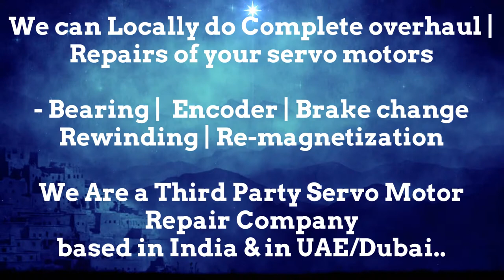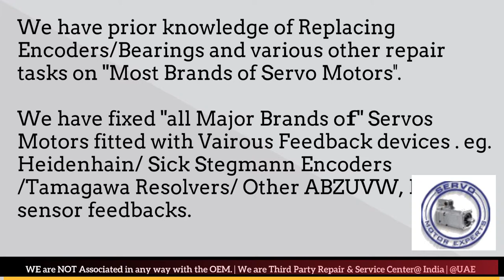How to install Align Shenzhen Inovance Resolver Angle Adjust Servo Motor Saudi KSA Qatar ARAB UAE